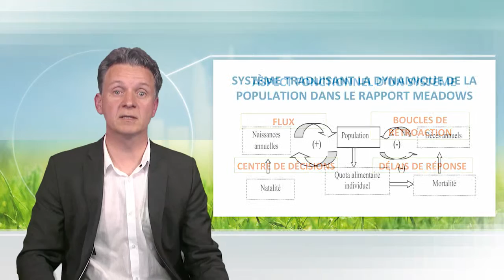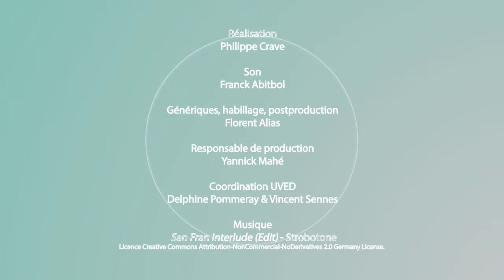Systems analysis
Arnaud Diemer presents the system approach, solution method of complex problems. After an history of this approach development, he examines its structure and its functioning.